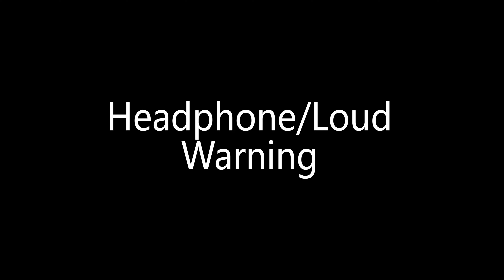Metro Goldwyn Mayer Effects